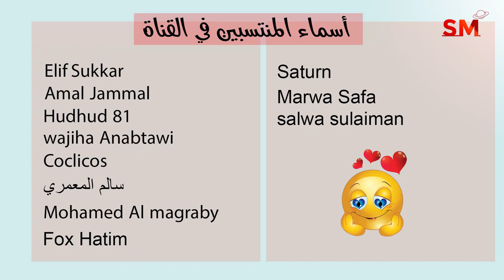توقعات الأبراج اليوم الإثنين 14 تشرين الثاني - نوفمبر 2022 سعيد مناع